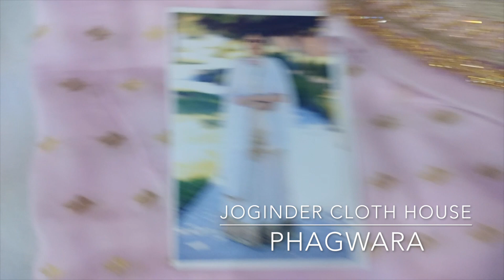Pink Color Silk Sharara Suit|Latest Punjabi Suits|Joginder Cloth House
Pink Color SIlk Based Sharara Suit
Fabric Details:-
Top:- Tabby Silk
Bottom:- Banarsi Sharara Style 3 meters
Dupatta :- Net Sequins Work

Music Credits
 Music Credits